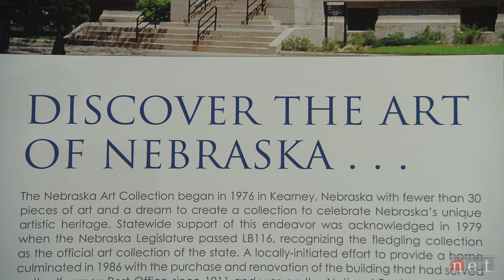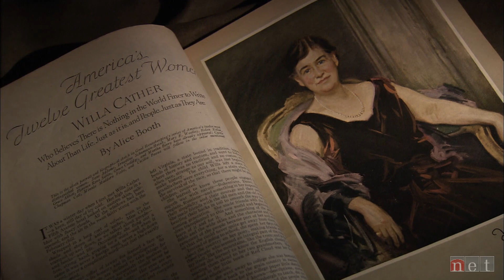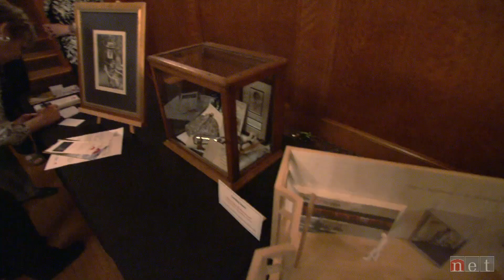Nebraska Stories | Art & Literature at the Castle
150 years of the best of Nebraska art and literature is celebrated at the Nebraska Arts and Literature Festival at Joslyn Castle.

A trip to the Joslyn Castle for the Nebraska Arts and Literature Festival where 150 years of the best of Nebraska Art and Literature is being celebrated. Featuring a variety of works from artist Grant Tyson Reynard to writings by author Willa Cather, audience members interact with the art, discuss literature and experience an immersive theater production at the historic Joslyn Castle.